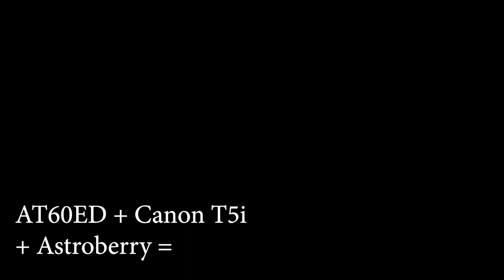First light with the Astro-Tech AT60ED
I was hoping to do this first light video of my Astro-Tech AT60ED after I got my flattener/reducer, however they just haven't been in stock. And I thought Astronomy Day would be a great time to get this video completed and show you just how awesome this tiny telescope is.

Most of the images you see at the end were taken during a full moon. It was extremely bright so I had some walking noise since I did not do any kind of guiding.

The M101 shot was done during the last quarter of the moon.

Chapters:

0:00 First look at the AT60ED
1:11 Focuser and back attachments
2:00 Camera Angle Adjuster
2:18 Misc
3:29 Looking at the moon in my backyard
4:14 The AP Setup
4:24 First Light images

Have questions? Ask below!